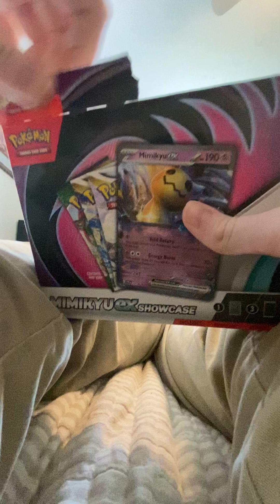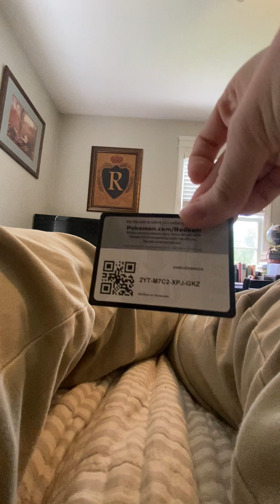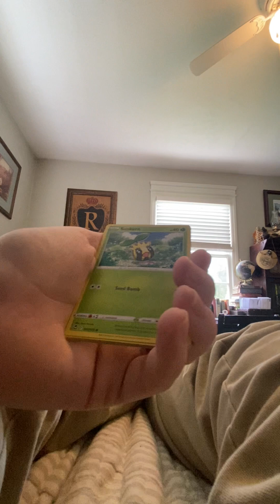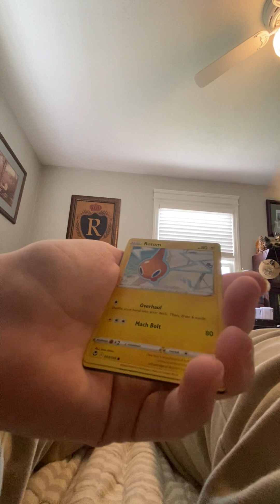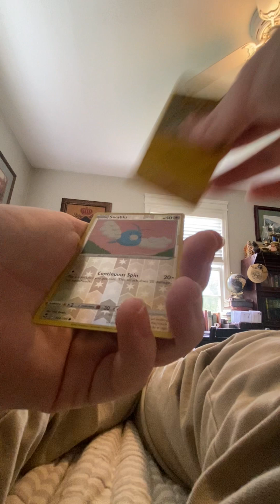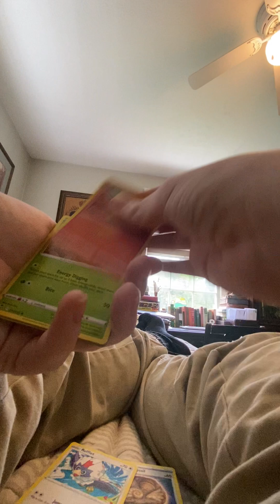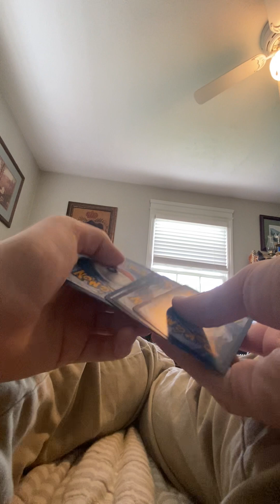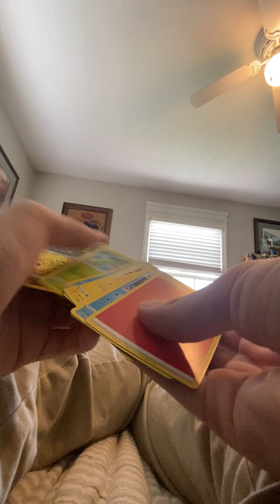ST 55 EC 145